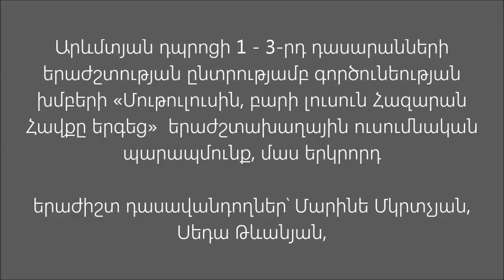Արևմտյան դպրոցի 1 3 րդ դասարանների երաժշտության ընտրությամբ գործունեության խմբեր, մաս երկրորդ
Արևմտյան դպրոցի 1 – 3-րդ դասարանների երաժշտության ընտրությամբ գործունեության խմբերի «Մութուլուսին, բարի լուսուն Հազարան Հավքը երգեց» երաժշտախաղային ուսումնական պարապմունք, երաժիշտ դասավանդողներ՝ Մարինե Մկրտչյան, Սեդա Թևանյան